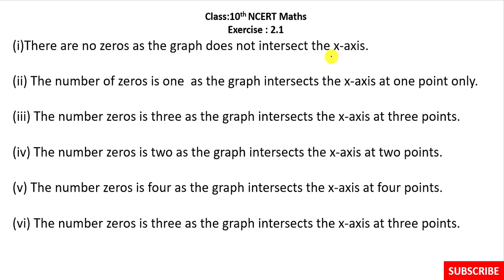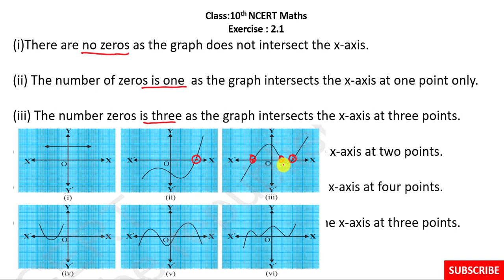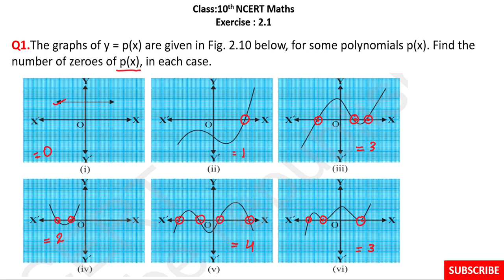Class 10 Maths | Chapter 2 | Exercise 2.1 Q.1 Polynomials | NCERT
Class 10 Maths | Chapter 2 | Exercise 2.1 | Polynomials | NCERT
Class - 10th, Ex - 2.1, Q 1 Maths (POLYNOMIALS) NCERT CBSE
Polynomials Exercise 2.1
class 10 exercise 2.1 question no.1